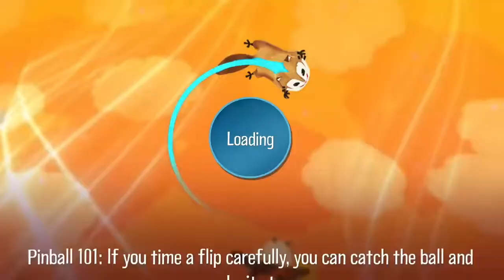Let's Review: Momonga Pinball Adventures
Hey everybody! Welcome to another D Class Review with yours truly, Card Dreamer! In this episode, I review Momonga Pinball Adventures. I got this on sale for really cheap and thought it looked like fun. So let's dive in and see how it is!

Available On:

Xbox One
PlayStation 4
Wii U
PC
Android
iOS